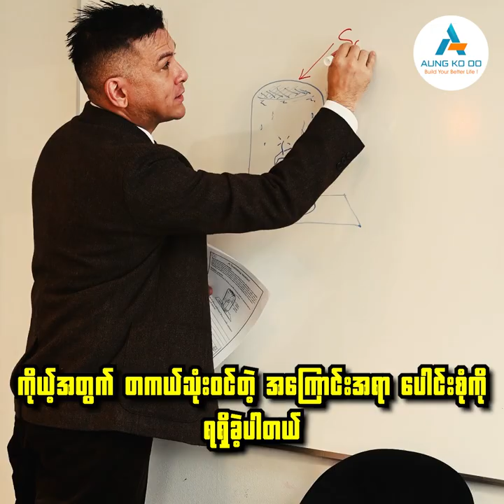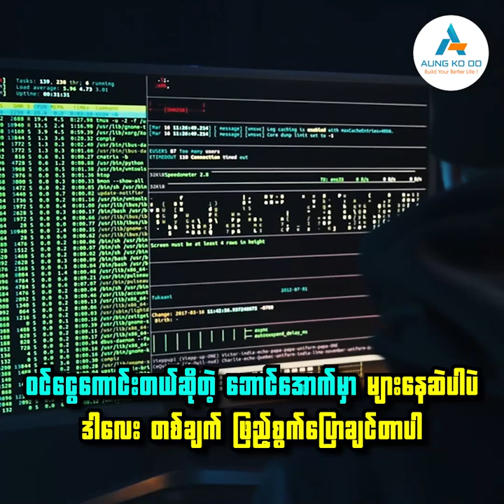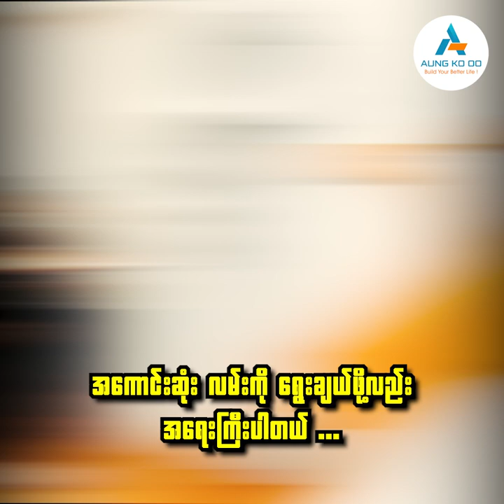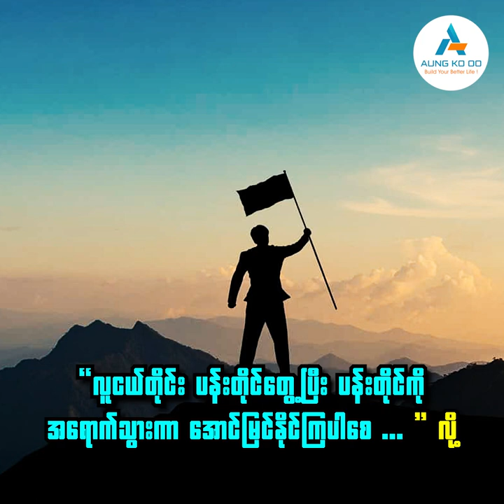❝ လူငယ်ဆိုတာ .. လန်းရမယ် ❞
ဒီအကြောင်းအရာလေးကို
တချို့ချို့တွေကတော့ သိပြီးပြီလို့ထင်ပါတယ်
အားလုံးအတွက် အသုံးဝင်နေဆဲအရာတစ်ခုမလို့
ဗွီဒီယိုလေး ပြန်လုပ်ပေးလိုက်ပါတယ်ဗျ

ကိုယ့်အတွက် ဗဟုသုတ တစုံတရာ ရတယ်ဆိုရင်
အများတွေ သိရအောင်လည်း ရှဲပေးစေချင်ပါတယ်

ကျေးဇူးအများကြီးတင်ပါတယ်

အောင်ကိုဦး